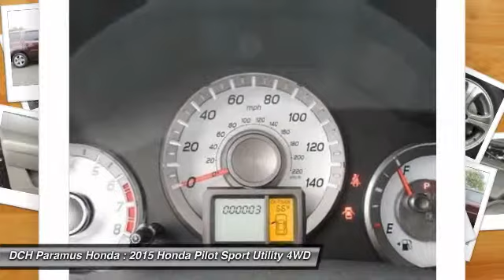2015 HONDA PILOT Paramus, NJ PH50024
2015 HONDA PILOT Paramus, NJ
Stock# PH50024

You'll love this 2015 Honda Pilot. This is a car you'll want to take home. With 10 miles, it features Automatic transmission and an exterior color of Dark Cherry Pearl. Call us and be the first to open the car door today!